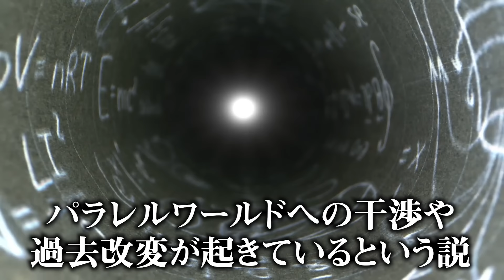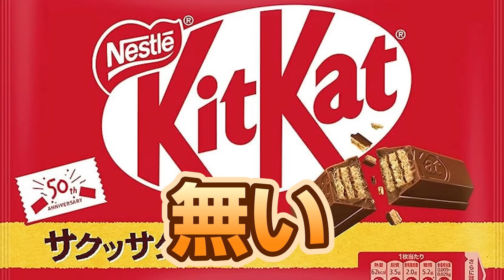秘密結社が引き起こす過去改変について【 DS マンデラエフェクト 】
最近コヤッキーの周りで多く使われる「マンデラエフェクト」という言葉。
そもそもどういう原理で起こるの？
発生の原因は？コヤッキーとみょんが考察していきます！

■コヤッキーチェキ会 in 東京開催決定！
場所：PLAT SHIBUYA
お申し込みはこちらから！
抽選申込受付期間：4月11日（木）23時59分まで
抽選発表：4月12日（金）中予定
入金期間：4月15日（月）23時59分まで

■秘密結社コヤミナティのメンバーシップを開始!!
ここでしか見られない動画や特典がありますのでぜひメンバーになってくださいね!!

■DMMオンクレにて秘密結社コヤミナティ×THE SILENT DOGオリジナルグッズ展開中!!
展開期間：2024年3月31日(日)18:00～2024年4月30日(火)23:59

■秘密結社コヤミナティ登録20万人記念グッズ発売開始！！
秘密結社コヤミナティ登録20万人記念イラストがグッズ化しました！
記念クリアファイルなどのご購入はこちら！
※一部商品完売しております。

■コヤッキー、みょん、のすけの新音楽チャンネル

■コヤッキーがオーナーの土鍋ご飯屋さん
〒150-0042 東京都渋谷区宇田川町１５−１ 渋谷パルコ B1F
「土鍋ご飯いくしか」

■秘密結社コヤミナティ幹部のSNSはこちら！

▼コヤッキー&とーや がお送りする 都市伝説 紹介チャンネル

〒150-0034
株式会社いくしまる. com  秘密結社コヤミナティ 宛